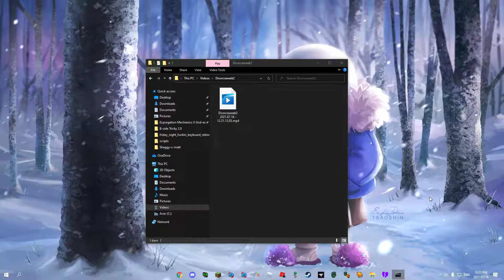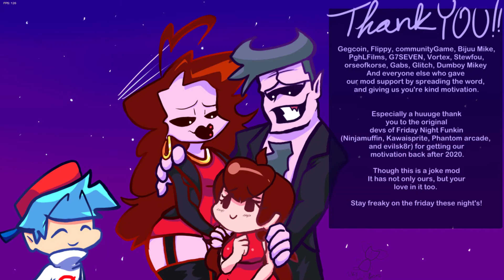Friday Night Divorcin' week 2 [FC]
THUMBNAIL NOT MADE BY ME
fun mod, nice creators, good songs. no complaints